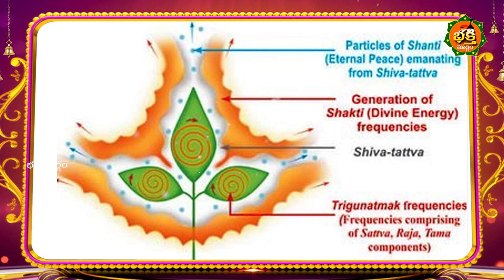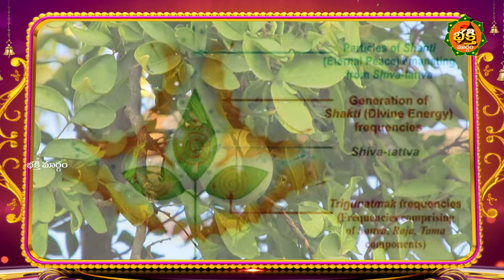బిల్వపత్రం (మారేడు ఆకు ) గురించి తప్పక తెలుసుకోవాల్సిన విషయాలు I Bilva Patra I Bhakthi Margam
బిల్వపత్రం (మారేడు ఆకు ) గురించి తప్పక తెలుసుకోవాల్సిన విషయాలు
Bilva Patra
Bhakthi Margam